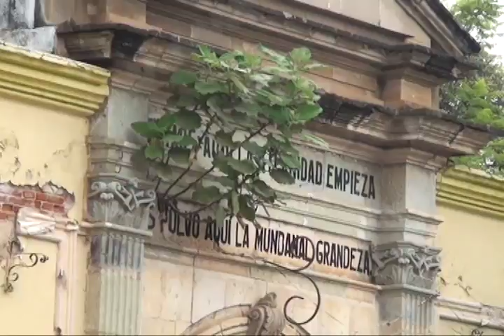Continúa en malas condiciones la barda del Panteón General en Oaxaca